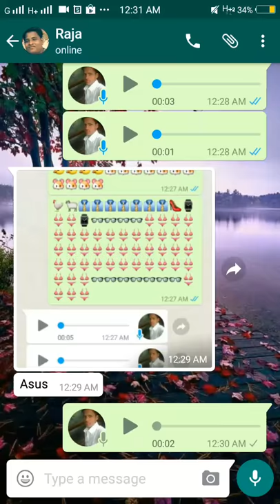Photo to video raj sekhar pradhan